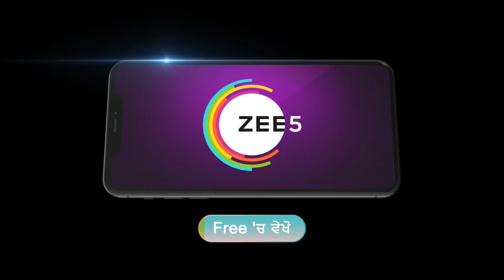Prabhjot ने मारेया Keerat दे सर ते glass | Dilan De Rishtey | Best Scene - Ep. 245 | Zee Punjabi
The popular Romantic Serial DilanDeRishtey telecasted on ZeePunjabi played by the popular actors Jasmeen Maninder PrinceSingh. In this Episode you will see, Prabhjot struck Keerat on the head with a glass, but what led to this violent act? 😳

Show Name : Dilan De Rishtey
Star Cast : Jasmeen, Maninder, Prince Singh, Deepak
Episode No : 245

The viewers who watched DilanDeRishtey have also watched other ZeePunjabi Serials